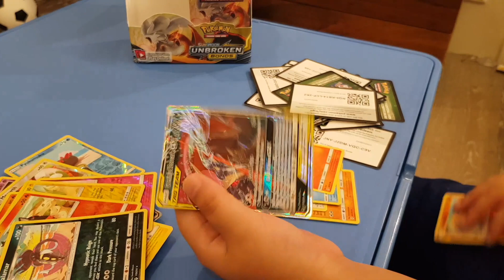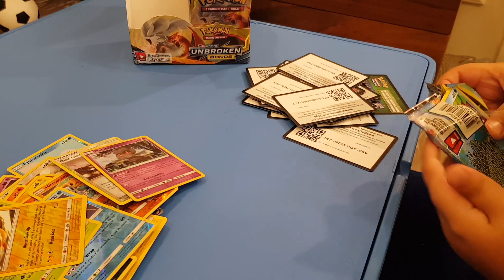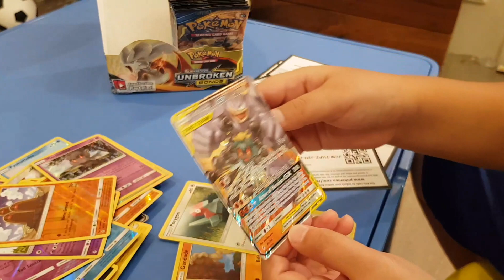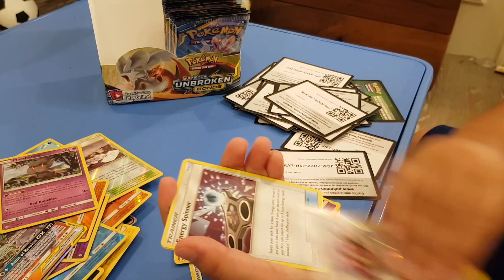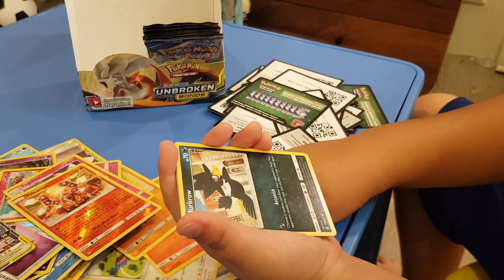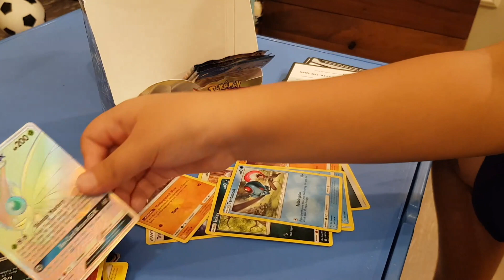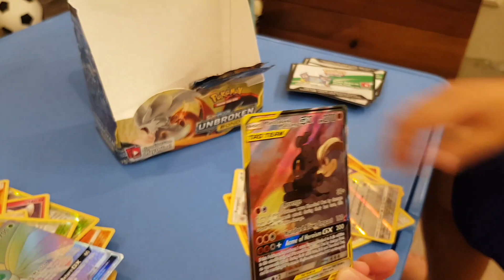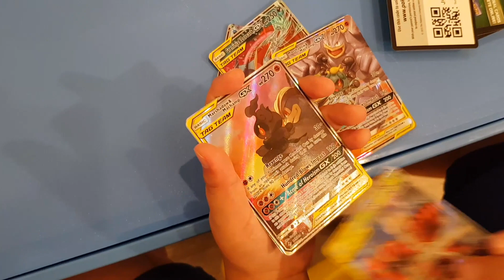Pokemon TCG Unbroken Bonds Booster Box Part 2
Pokemon TCG Unbroken Bonds